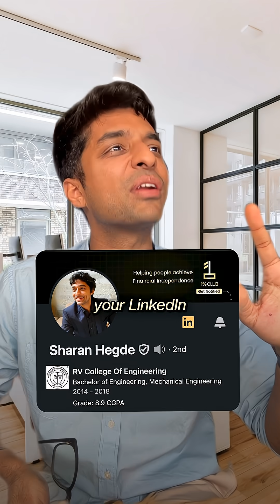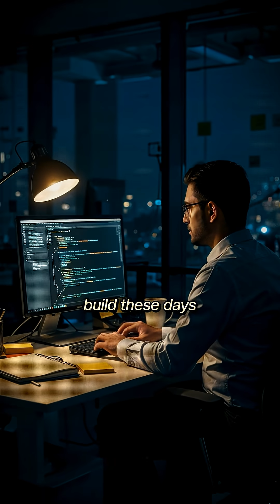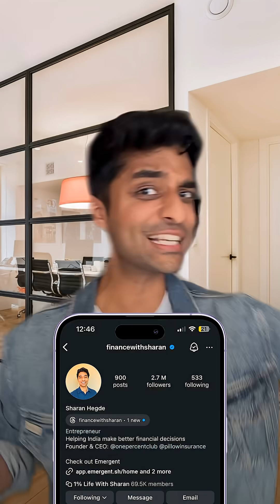AI Just Killed Traditional Engineering.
A world where engineers spent years building products is gone.
AI just changed the rules, anyone can now ship production-ready apps in days, without writing a single line of code.

That’s why developers are confused, managers are shocked, and teams are being restructured overnight.
Because platforms like Emergent are doing what entire engineering teams used to do… but faster, cheaper, and without the roadblocks.

The barrier isn’t coding anymore.
It’s ideas, speed, and execution.
And the people who adapt will win. 👀

(financewithsharan, emergent, no code AI, AI apps, startup tech India, product building, future of work, AI tools, app development revolution)